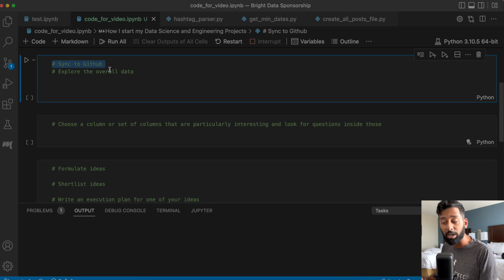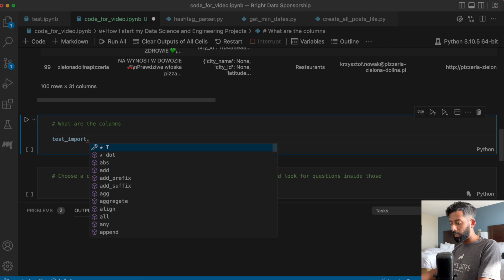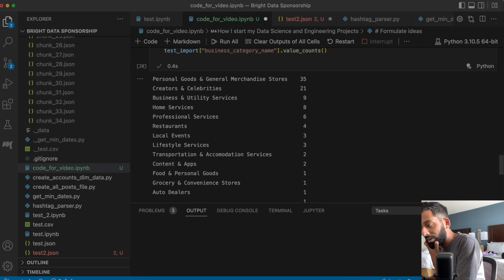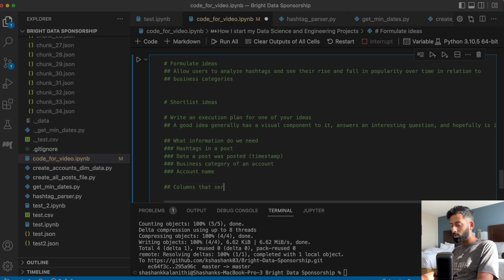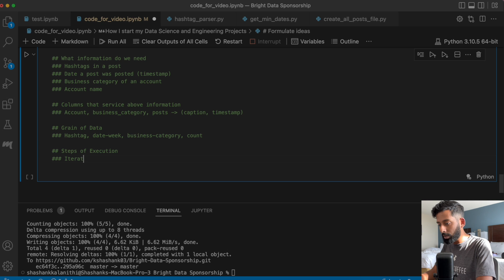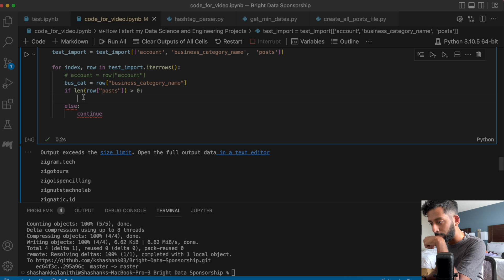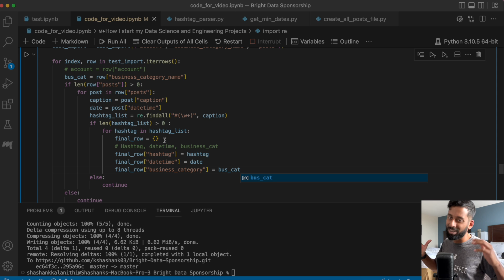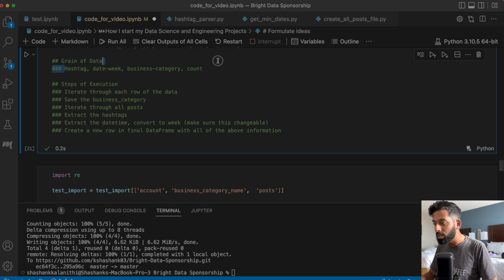How I start Data Science Projects | What to do when you're stuck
What do you do when you're feeling stuck with a Data Science project? In this video I work with REAL Instagram data and show you how you can start your analyses for any Data Science projects you might be working on.

MX Master 3
LG 35in Curved Monitor
USB-C Hub
MacBook Pro Retina 16 Inch